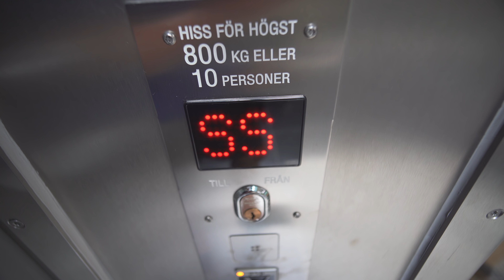Sweden, Stockholm City / T-Centralen, 8X escalator, 1X inclined elevator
Stockholm City train station / T-Centralen subway station, 8X escalator, 2X inclined elevator

escalator 0:26 , 6:06 , 6:56 , 8:28 , 10:30 , 11:10 , 12:26 , 13:00

inclined elevator 1:38

ticket barrier 1:04

July 2018